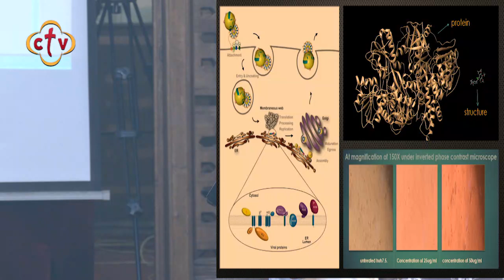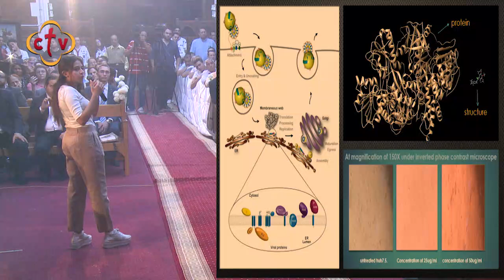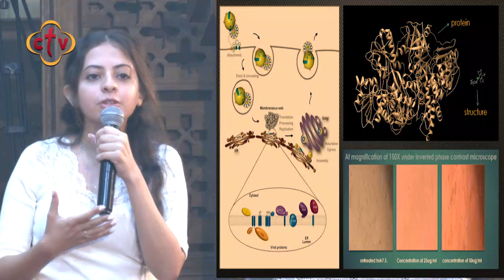قداسة البابا تواضروس يكرم أوليفيا عادل الحاصلةعلي الميدالية الفضية من المسابقة العالمية أولمبياد جين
قداسة البابا تواضروس يكرم أوليفيا عادل الحاصلة علي الميدالية الفضية من المسابقة العالمية أولمبياد جين | من لقاء الاربعاء | مع قداسة البابا تواضروس الثاني

Channel Frequency :
NileSat
Frequency 10815 Horizontal Symbol Rate: 27500 FEC: 5/6
Hotbird
Frequency 11179 Horizontal Symbol Rate: 27500 FEC: 3/4